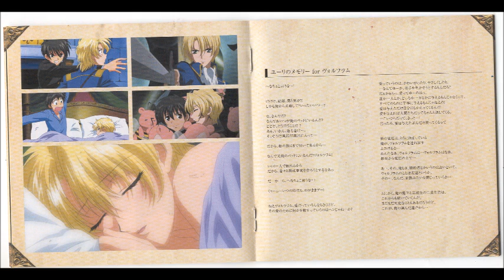KKM! OST 3 - 20. Yuuri’s Memory for Wolfram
Kyou Kara Maoh! Season 3 OST & Drama Album
20. Yuuri no Memorii for Vorufuramu (Yuuri’s Memory for Wolfram)

Title: "Kyou Kara Maoh!" Yuri Heika Seitan Kinen!? Omoide no Album

Release Date: Jul 29, 2009
Composer:  Yoshikawa Youichirou
Genre:   Soundtrack
Version:   Japan

Tracklist:
1. Senkou~Maou no Teema 3 (Glint~ Demon King’s Theme 3)
2. Setsugan~Jieneusu no Teema (Supplication~Janus’ Theme)
3. Kami Hakarigoto~Sararegi no Teema (God Strategy~ Sara’s Theme)
4. Shinken (Divine Sword)
5. Yuuhi (Launching Out)
6. Yumeutsutsu~Arazon no Teema (Half Awake, Half Asleep~ Queen Arazon’s Theme)
7. Shuurai (Invasion)
8. Hangeki (Counterattack)
9. Shiren (Tribulation)
10. Yuushi (Gallant Figure)
11. Kaze no Komoriuta (Wind’s Lullaby)
12. Kibou (Hope)
13. Kakyou (Bridge Building)
14. Shukuun (Fate)
15. Kikan~ Jieneusu no Teema 2 (Repatriation~Janus’ Theme 2)
16. Yuuri no Memorii for Konraado (Yuuri’s Memory for Conrad)
17. Konraado no Memorii (Conrad’s Memory)
18. Gyuntaa no Memorii (Gunter’s Memory)
19. Vorufuramu no Memorii (Wolfram’s Memory)
20. Yuuri no Memorii for Vorufuramu (Yuuri’s Memory for Wolfram)
21. Guuendaru no Memorii (Gwendal’s Memory)
22. Murata no Memorii (Murata’s Memory)
23. Yuuri no Memorii for Murata (Yuuri’s Memory for Murata)
24. Shouri no Memorii (Shouri’s Memory)
25. Sararegi no Memorii (Sara’s Memory)
26. Yuuri no Memorii for Sararegi (Yuuri’s Memory for Sara)
27. Taisetsu na Mono (Person Worthy of Care) (TVsize)